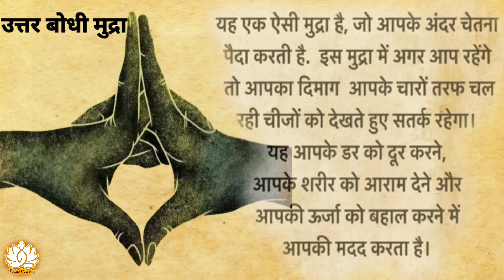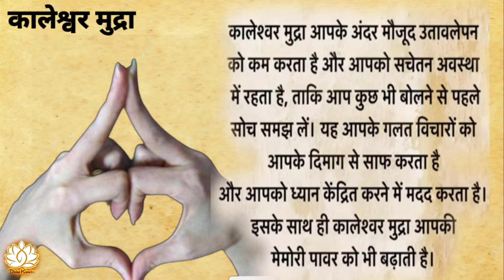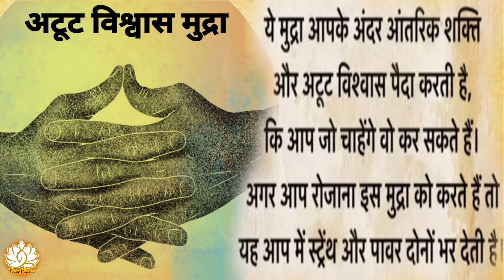5 Most Powerful Hand Gestures You Should Have To Know - What is Hand Posture - Best Hand Mudras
5 Most Powerful Hand Gestures You Should Have To Know - What is Hand Posture - Best Hand Gestures

5 सबसे शक्तिशाली हस्तमुद्रा - Most Powerful Hand Mudras - What is Hand Posture - Motivational Video

The most powerful hand mudras to gain domination over your group
 Awakening mudra - uttarabodhi mudra
Enlightenmentmudra - yoni mudra
Illumination mudra -kalesvara mudra
Unbreakable trust mudra
Kali mudra

Hast mudra
Hast mudra in hindi
Hast mudra vigyan
Powerful Hand gestures
Hand gestures
Power of sacred hand gestures